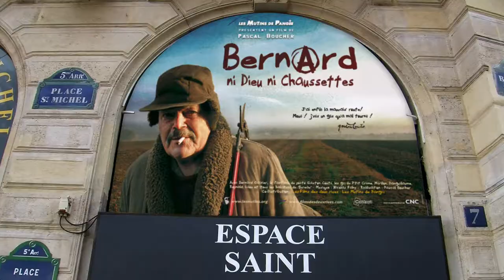Le ciel peut attendre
EN EXCLUSIVITÉ MONDIALE !

Une nouvelle production inédite Les Mutins de Pangée, par le mutin Pascal Boucher qui a continué, après Bernard, ni Dieu ni Chaussettes, à filmer inlassablement Bernard Gainier. Dix ans après, il y a de la suite dans les idées aux Mutins de Pangée. Nous aimons la durée, car la durée c'est le cinéma et le seul luxe qu'on peut se payer dans le cinéma, quand on n'a pas les gros sous de l'industrie, c'est le temps !

Le ciel peut attendre à voir en VOD sur CinéMutins

En 2010, sortait en salles le film Bernard, ni dieu ni chaussettes, qui dressait le portrait de Bernard Gainier, un des derniers diseux en patois beauceron des textes du poète Gaston Couté. Mais quelques années plus tard, aux salles de cinéma succédèrent les salles d’hôpital.
Ce gardien de la mémoire paysanne perdait la sienne. L’histoire aurait dû s’arrêter là… Mais c’est sans compter sur les mystères du cerveau et son désir inébranlable de liberté, le ciel peut attendre !
En attendant le DVD, qui a été décalé à l'automne, la faute au confinement, voici donc, pour la première fois en exclusivité mondiale, le film de Pascal Boucher en VOD et Téléchargement